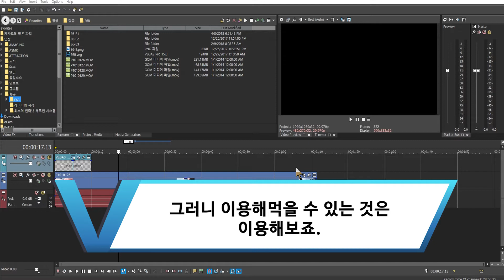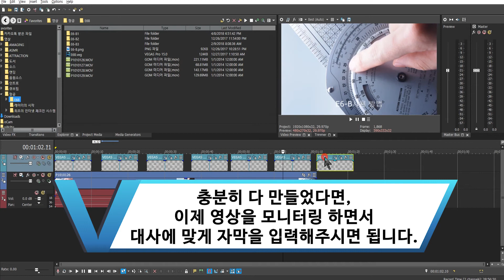베가스 프로 (Vegas pro)15 강좌 #008 - 자막 복사하기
지난 시간에는 자막 입력하기 강의를 진행했습니다.

해당 강의를 보고 직접 자막을 입력해보신 분들이 많을텐데요.

여간 어렵고 성가시지 않을수가 없었을 겁니다.

따라서 이번시간에는 자막 입력하는 방법 중에 약간의 편법을 사용하는 방법에 대해 강의하겠습니다.

바로 자막 복사하기 강의 입니다.

* 참고 영상

* 예시 영상

* 사용된 소프트웨어 : Premiere pro CC 2018, Power point 365, Vegas pro 15 Edit, Vegas pro 16 suite, Media Encoder CC 2018, MOVAVI Slideshow Maker, Cyberlink Powerdirector 17

* 한글 자막 지원
* Support for English subtitles
* 日本語字幕支援